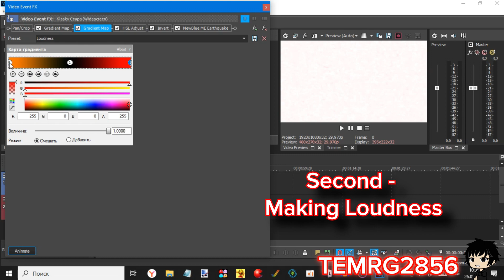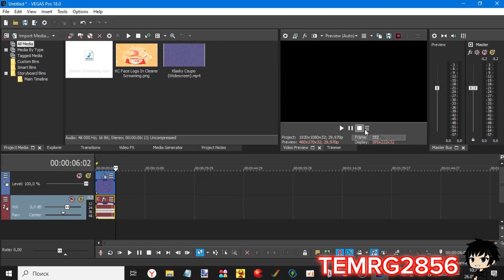How To Make Clearer Screaming On Sony Vegas Pro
Effect By: MediaWindowsMaker / COTCKE

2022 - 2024 The TEMRG2856 Company
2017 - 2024 The MWM Company
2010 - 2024 The 9K Company
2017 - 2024 The TSLE805 Company
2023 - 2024 The CSTTPCGE450 Company
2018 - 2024 The GBVE7002 Company
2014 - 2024 The MSBVEC6873 Company
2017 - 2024 The R'sUC Company
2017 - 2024 The iiSB Company
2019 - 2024 The TBVE2002 Company
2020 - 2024 The KBCP Company
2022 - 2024 The MDLM9173 Company
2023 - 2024 The iiPLVM2935 Company
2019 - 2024 The TGMLM6002 Company
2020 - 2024 The MRZGVC3725 Company
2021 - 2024 The LWVE295 Company